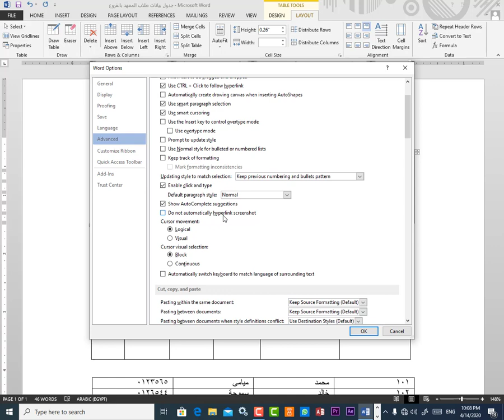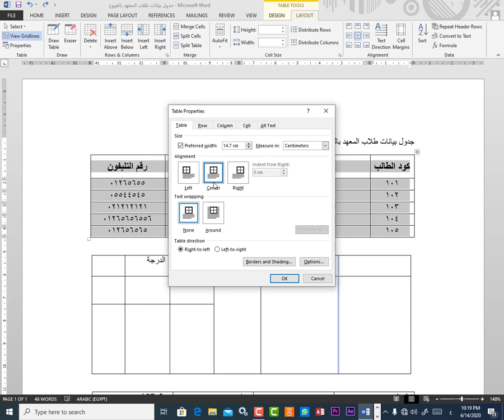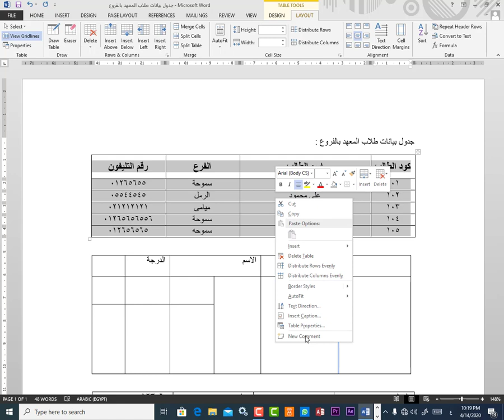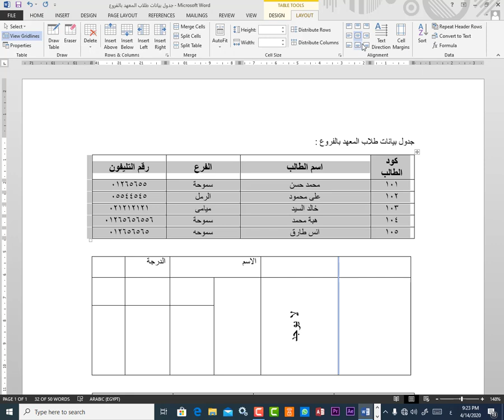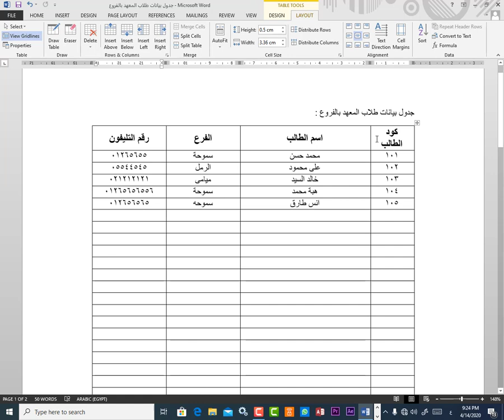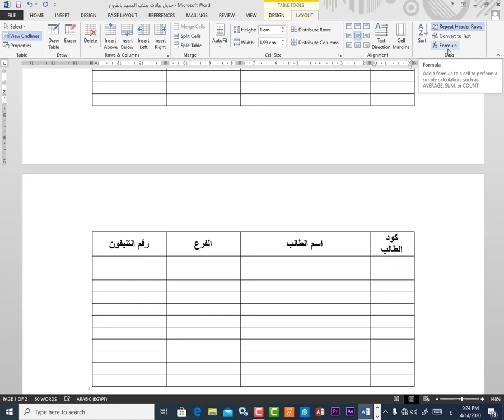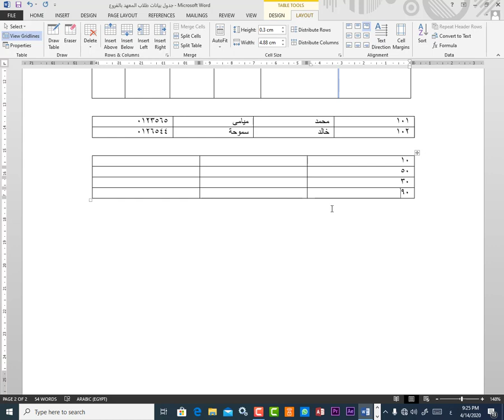كل ما يخص الجداول فى الوورد - Tables in Word - الجزء الثانى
بنكمل مع بعض الجداول فى الوورد وفى الفيديو دة هنتعلم ازاى نتعامل مع الجدول يعنى ازاى اعدل فى جدول موجود عن طريق اضافة صف او عمود او حذف جزء من الجدول او دمج وتقسيم الخلايا محاضرة مهمه جدا هتتعلم فيها مهارات لا غنى عنها فى الوورد دعواتكم ولا تحرمنى من تعليقك وتشجيعك للاستمرار مستر طارق سعد